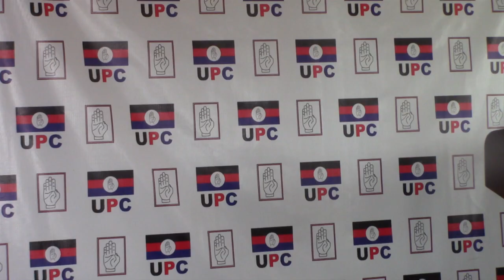UPC EVUDDEYO KU KILWADDE KY'EBOLA MU GGWANGA